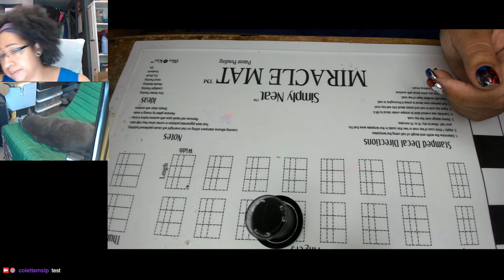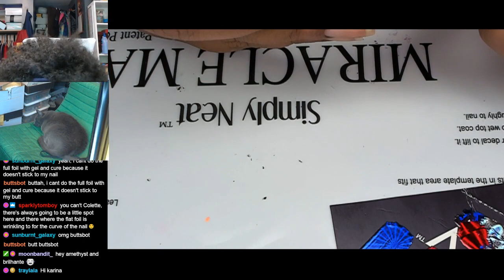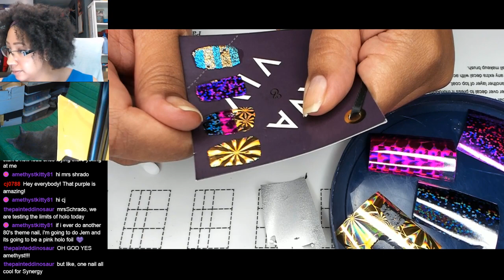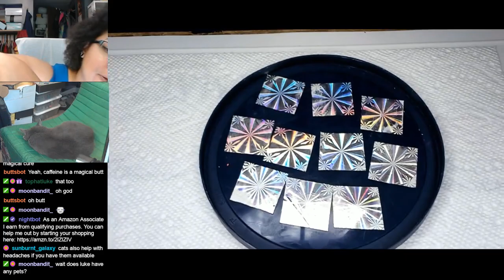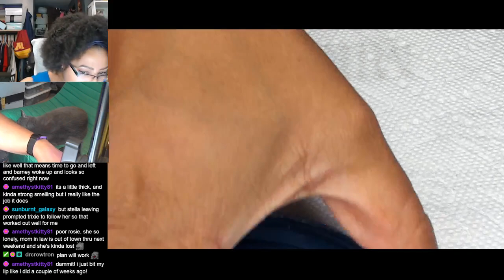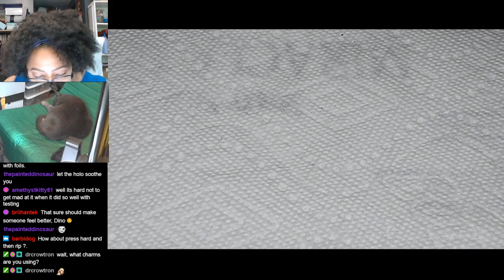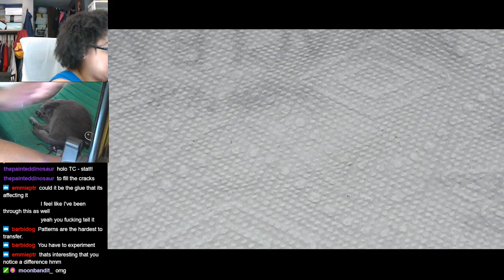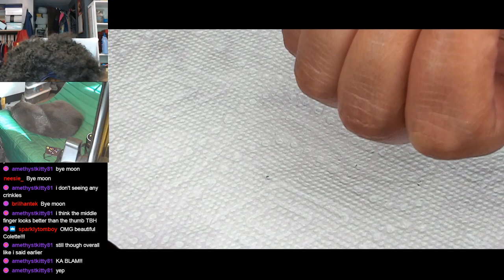Nail Foil Testing | Gold Foils Extended Nail Art Tutorial [Streamed 6/29/19]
I think the overall lesson here was, I still have a long way to go with foils LOL

-Madam Glam - Peel Off Base Coat
-Pink Gellac - Beautiful Black
-Pink Gellac - Ultra Shine No-Wipe Top Coat:
-Misscheering - Nail Foil Gel Adhesive
-Melody Susie LED Nail Lamp
-Nail Foils in Gold Burst
-91% Isopropyl Alcohol